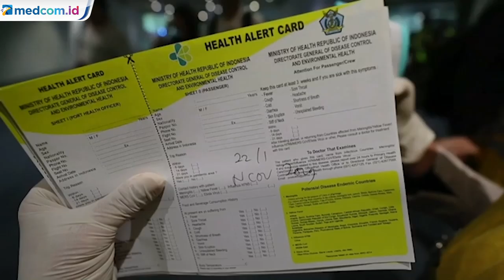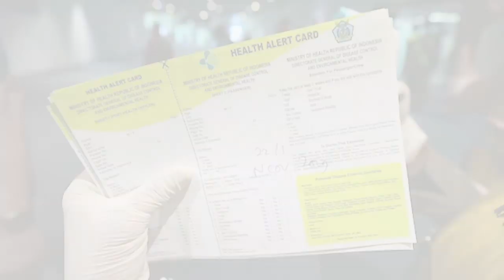Walau Negatif, WHO Imbau Indonesia Waspada Virus Korona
Virus korona ditemukan terpapar di 24 negara. Jumlah yang positif terinfeksi virus ini pun kian bertambah. Hingga hari ini, korban tewas capai 1.112 orang. Namun Indonesia dinilai negatif novel coronavirus.

Meski begitu, WHO imbau agar Indonesia tetap waspada. Dengan membangun kesadaran masyarakat. Rumah sakit rujukan untuk pasien virus korona pun disiapkan.